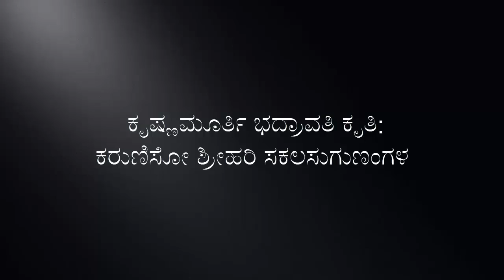ಕೃಷ್ಣಮೂರ್ತಿ ಭದ್ರಾವತಿ ಕೃತಿ: ಕರುಣಿಸೋ ಶ್ರೀಹರಿ ಸಕಲಸುಗುಣಂಗಳ. ಹಾಡಿದವರು: ಸೀತಾಶೇಖರ್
ಕೃಷ್ಣಮೂರ್ತಿ ಭದ್ರಾವತಿ ಕೃತಿ: ಕರುಣಿಸೋ ಶ್ರೀಹರಿ ಸಕಲಸುಗುಣಂಗಳ. ಹಾಡಿದವರು: ಸೀತಾಶೇಖರ್. ದಿನಾಂಕ: 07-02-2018

ಕರುಣಿಸೋ ಶ್ರೀಹರಿ ಸಕಲಸುಗುಣಂಗಳ
ಬೇಡುವೆನು ಪಾಮರನು ನಾನಿನ್ನ ದಾಸ || ಪಲ್ಲವಿ ||

ಮತಿಯೆನ್ನನು ನಿನ್ನ ಬಿಡದೆ ಸ್ತುತಿಸುವ ಗುಣವ
ಅಕ್ಷಿಗಳೆನ್ನವು ನಿನ್ನ ಅರಸುವ ಗುಣವ
ನಾಸಿಕವದು ನಿನ್ನ ಆಘ್ರಾಣಿಸುವ ಗುಣವ
 ಕರ್ಣಂಗಳೆನ್ನವು ನಿನ್ನನಾಲಿಸೊಗುಣವ || ಚರಣ ||

ನಾಲಗೆಯದು ನಿತ್ಯ ನಿನ್ನ ನುಡಿಯುವಗುಣವ
ಹೃದಯವೆನ್ನದು ದೇವ ನಿನ್ನ ಮಿಡಿಯುವ ಗುಣವ
ಕರಪಾದಂಗಳು ನಿನಗೆ ಮುಗಿದು ನಡೆಯುವ ಗುಣವ
ಶ್ರೀನಿವಾಸವಿಠಲನೆ ನಿನ್ನ ಸಂಪನ್ನ ಸದ್ಗುಣವ|| ೨ ||